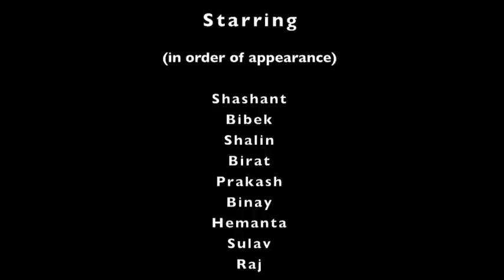Identity Crisis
Inspired by Terrence Malick and the movie The Thin Red Line